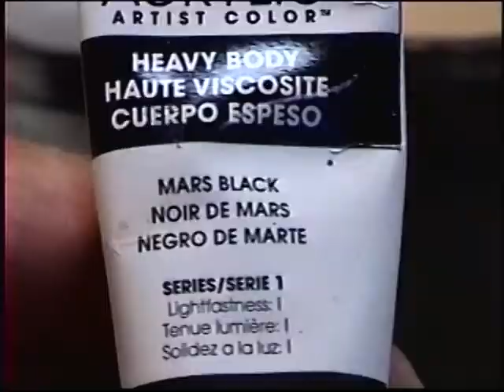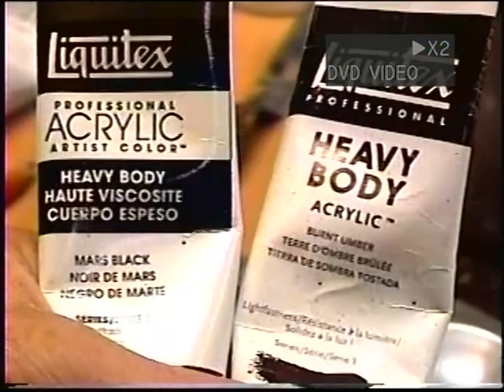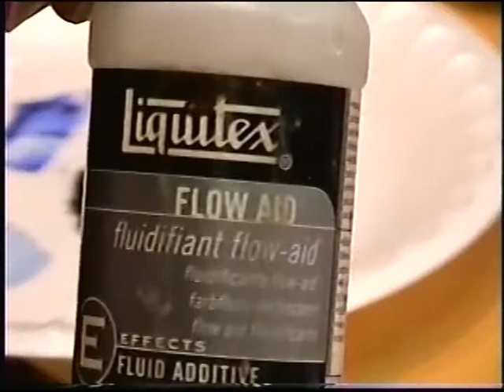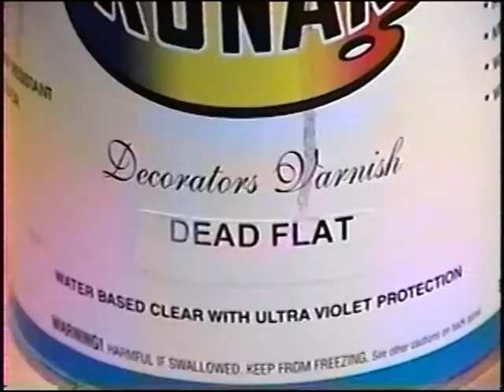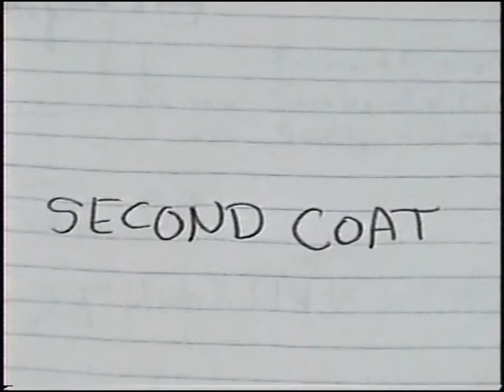Decoy Carving, Widgeon Drake, "Ward" Painting, Part 2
In Part 2, I'll be painting the detail, (Lot's of Dots) on the head, painting the bill, vermiculating the body, painting the tertial feathers using painters tape for a nice clean edge, sealing the finished painted bird with Krylon matte sealer to protect it from the last step, which is 2 coats of brushed on Ronan's Dead Flat Varnish. I must mention that when I applied the vermiculation on the side pocket in the video, I was not happy with it. Off camera I repainted the side and spaced the vermiculation further apart which gave me a much more desirable look. Sit back and enjoy part 2 to the completion of the bird.